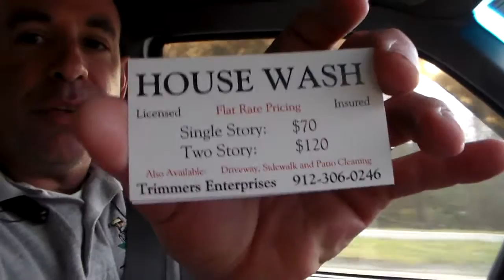Mowing Grass - Lawn Service Never Really Ends in the South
Heading out in the middle of winter to cut grass!?!? Yup! Seriously. Lawn Care continues for us in the south. From Lawn Mowers Cutting Grass to Free How To Fix videos along with detailed Pressure Wash / House Wash Advice. I help you grow your SideHustle Business. Click on "Show More" for awesome links to the products I use in my videos.

STUFF I BUY FOR MY BUSINESS:
3 Blade Pack
6 Blade Pack

*21 Inch Rear Wheel Drive Belt - Troy Bilt / MTD P# 95404282
*21 Inch TB Blade Adapter with Drive Belt Pulley MTD P# 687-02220 ADAPTER ASM-25MM

*150 Ft Capacity Steel Pressure Hose Reel
*Garden Hose Reel
*100ft Good Quality Pressure Hose
*Pressure Washer Wand Extender 18 Inch
*4 Pack Rubber Pressure Washer Mounts
* Powersmart Electric Pressure Washer
* 1 Gallon Plastic Chemical-Safe Pump Sprayer